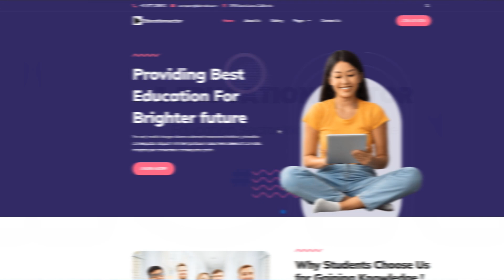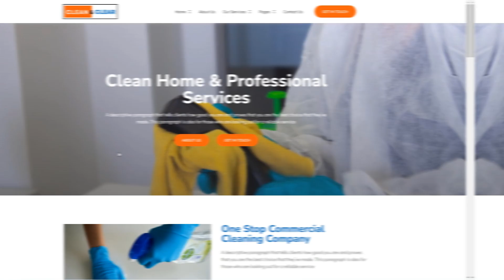Free WordPress Themes 2024 | Four Newest Designs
Discover free WordPress themes 2024 to find the perfect design for your website. From sleek and modern to vibrant and creative, unlock endless customization options without breaking the bank.